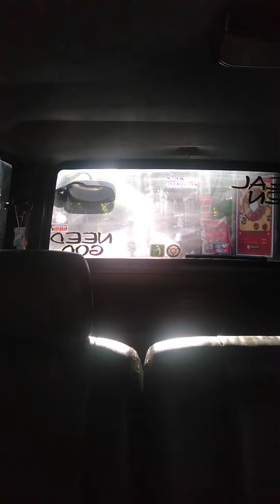full wrapped around solrex premium fly-2 nano ceramic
solrex wrapped around premium fly-2 nano ceramic film